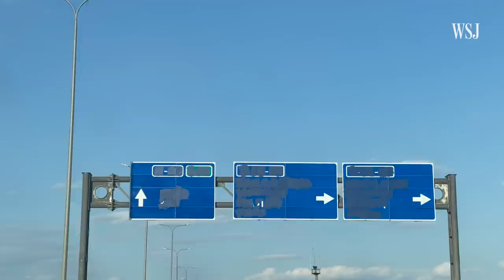Returning to Kyiv: The Challenges Ukrainians Face Going Back Home | WSJ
Despite fuel shortages, damaged roads and the risk of Russian attacks, many displaced Ukrainians are driving back home after fleeing at the start of Russia’s invasion. Here’s what one journey to Kyiv looks like. Photo illustration: Michelle Inez Simon